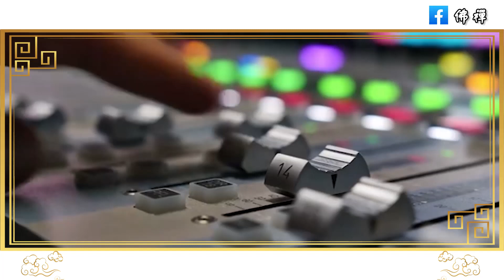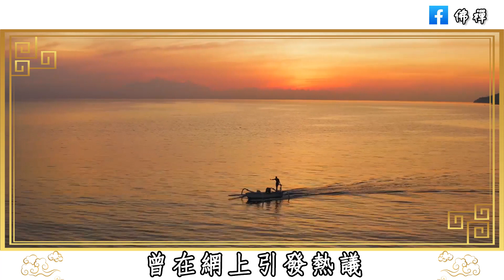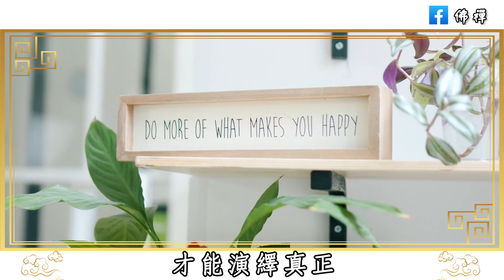佛禪：這樣的女人最美！一個女人越活越好的三個跡象，中一個，你就贏了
佛禪：晚年該如何花錢？ 65歲退休人士建議：花錢要有目的，不能太節約，這三種錢要捨得花， 晚年才能更加幸福
佛禪：為什麼要學會放下？ 2023年，珍惜所擁有的，放下未曾得到的，你會發現你是世上最富有的人
佛禪：以下幾種人看似風光，其實早就被老天盯上了！不管他有多少錢，有多大權利，老天都不會放過他
佛禪：96歲老人的養生感悟，說得太好了，看完受益無窮！| 揭秘長壽老人的養生秘訣
佛禪：命由我立，福自己求！你的命好不好，從嘴巴就能看出來了 | 管住嘴，福報不請自來
佛禪：人該不該信命？人這一生，皆有定數！萬事萬物，冥冥之中自有安排，你不得不信